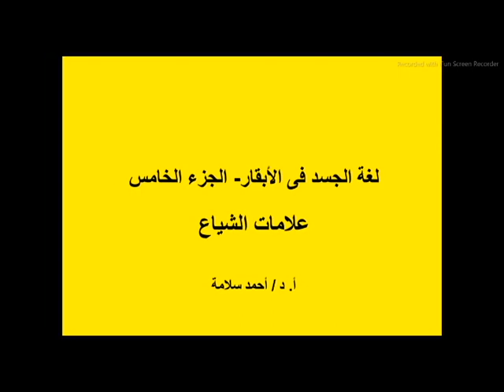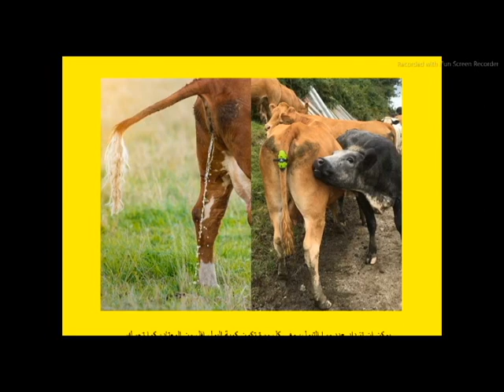لغة الجسد فى الأبقار - الجزء الخامس- علامات الشياع // أ د أحمد سلامة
المراجع